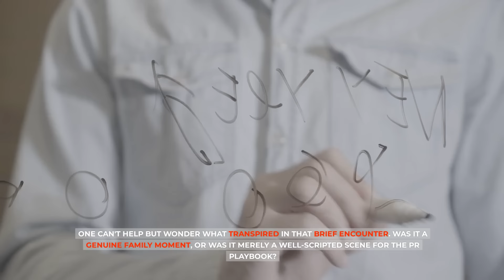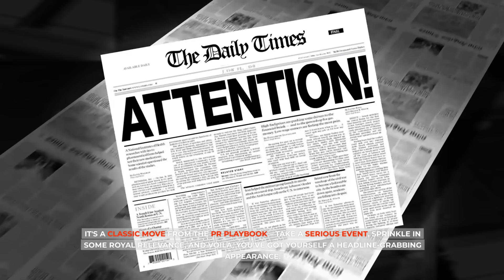IT WAS ALL PR STUNT! Meghan Called Lapdog Harry Back In US Just 30Mins After Meeting King Charles.